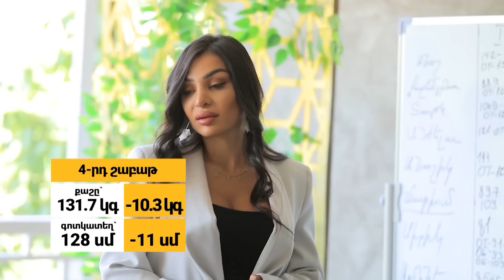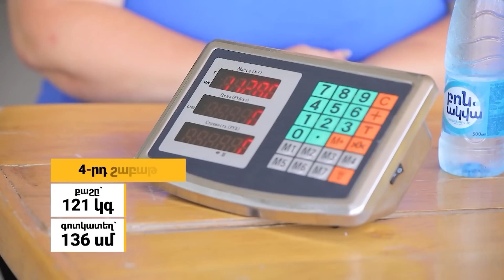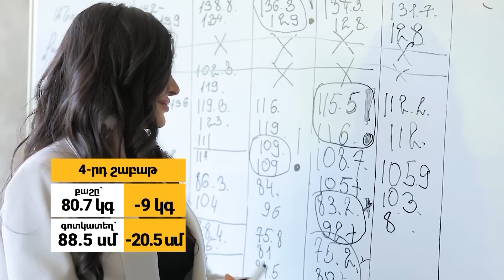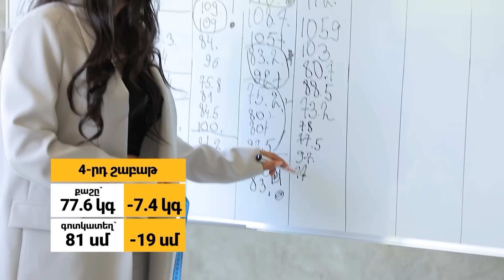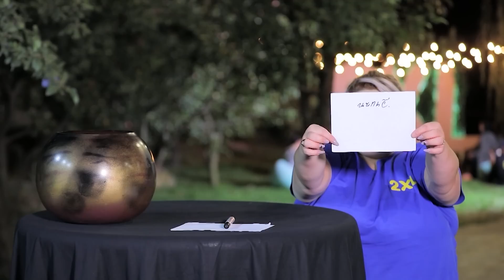2XL Ռեալիթի շոու 12 / 2XL Reality show 12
2XL - Ռեալիթի շոու առողջ ապրելակերպի և մոտիվացիայի մասին

Նոր Կյանք՝ նոր մարմնում: Նոր հեռուստանախագիծ ATV -ի եթերում